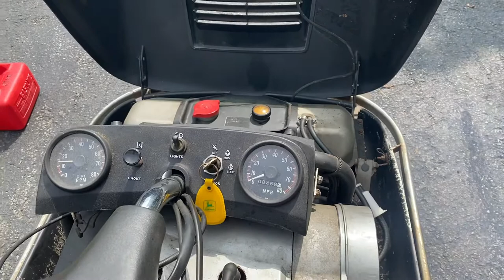1973 John Deere JDX8 Snowmobile